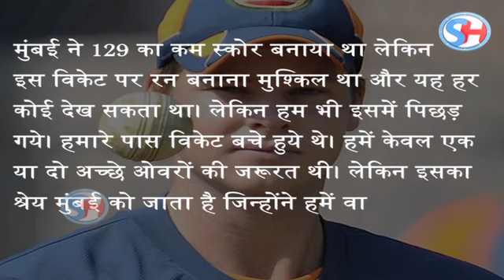IPL का Final हारने के बाद बेहद दुखी हैं Steve Smith, कह दी ये बड़ी बात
For years, Steve Smith will look back on this Sunday evening and grimace. His insides will feel like they are in knots, his feet will become momentarily heavier, and brow will furrow worse than an Indian road. Like stories of ‘the one that got away’, he will think back on the night where so much could have been so different with so little. He will think about Dan Christian’s last couple of overs, in which he leaked 27 runs. After reducing Mumbai to 79 for seven, Smith wanted to go for the kill, shoot them out for perhaps under a hundred. For that, he had two slips for the new batters, hoping to nip any resistance in the bud.